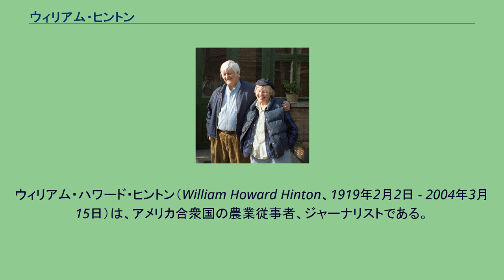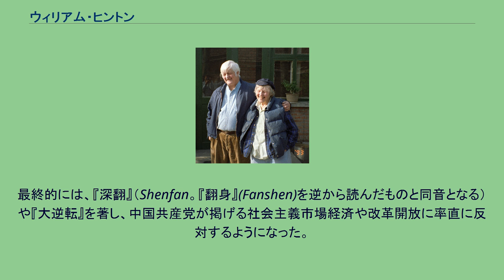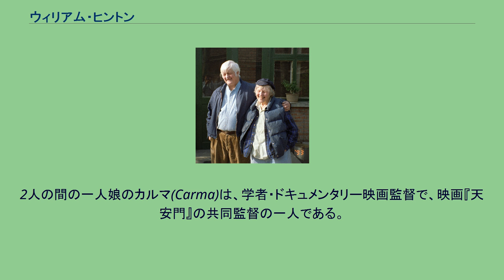ウィリアム・ヒントン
在中国・アメリカ人
ウィリアム・ハワード・ヒントン（William Howard Hinton、1919年2月2日 - 2004年3月15日）は、アメリカ合衆国の農業従事者、ジャーナリストである。
韓丁という中国名を持つ。
マルクス主義を信奉しており、1966年に出版された『翻身』(Fanshen)という本でよく知られている。
この本は、1940年代の中国共産党による土地改革計画を、中国北部の山西省にある張庄村で記録した「革命のドキュメンタリー」である。
続編で、1950年代から文化大革命にかけてのこの村の様子を描いている。
ヒントンは多くの執筆や公演で、毛沢東主義の考え方を説明し、後には鄧小平の市場改革を批判するようになった。
ヒントンは1919年2月2日にイリノイ州シカゴで生まれた。
父のセバスチャン・ヒントンは弁護士で、ジャングルジムを発明したことで知られているが、後に自殺している。
父方の曽祖父に数学者のジョージ・ブール、祖父に数学者のチャールズ・ハワード・ヒントン、大叔母（祖母の妹）に小説家のエセル・リリアン・ヴォイニッチがいる。
母のカーメリタ・ヒントンは教育者で、バーモント州の独立系進学校であるパットニー・スクールの創立者である。
妹のジョーン・ヒントンは核物理学者で、ロスアラモス国立研究所でマンハッタン計画に携わった後、北京に移住して毛沢東主義者となった。
ヒントンはハーバード大学に2年間通い、スキー部のキャプテンを務めた。
1939年、ワシントン山頂から滑り降りるスキーレースであるインフェルノレースに出場した。
このとき、前を滑るトニー・マットがヘッドウォール（氷河によってできた切り立った壁）を直滑降で滑り降りた。
ヒントンは1996年に「観客から大きな歓声が上がったので、マットが何か特別なことをしたのだとわかった」と述べている。
ヒントンは、1941年にコーネル大学で農学と酪農学の学士号を取得した。
ヒントンは1937年に初めて中国を訪れた。
当時のアメリカでは、1920年代以降の中国共産党に対する見方が、不安と敵意の間を行き来していた。
アメリカで共産主義の「専門家」と称する人の多くは、マルクス・レーニン主義の政党がアジアの農民に受け入れられていることに戸惑いを覚えていた。
外交官の中には、中国共産党を「革命家を自称する農地改革派」と見なす者もいた。
また、中国共産党がソ連とどの程度結びついているのかも分からなかった。
フランクリン・D・ルーズベルト大統領や、ヘンリー・ルースの『タイム』誌をはじめとするメディアが国民党に注目していたこともあり、中国で共産党が重要な位置を占めるようになっても、アメリカの一般市民の関心は薄かった。
第二次世界大戦でアメリカが中華民国や他の連合国と一緒に対日戦争に参戦したとき、国民党率いる対日連合戦線が共産党と暗黙の同盟を結んでいたにもかかわらず、アメリカの外交官には共産党との接点がほとんどなかったのである。
ヒントンが初めて中国を訪れた1930年代半ば、エドガー・スノー、ヘレン・フォスター・スノー、オーウェン・ラティモアなどの数少ないアメリカ人ジャーナリストが、国民党の封鎖をかいくぐって共産党の支配地内に潜入していた。
彼らは皆、自分たちが目にした共産党の高い士気、社会改革、対日戦争への貢献を称賛した。
その後、1945年から1953年にかけて中国に滞在した。
アメリカの戦時情報局の職員だったヒントンは、重慶で行われた国民党と共産党の和平会談に出席し、周恩来や毛沢東に会っている。
その後、山西省南東部の解放区である長治市近郊の大学に英語教師として赴任した。
その後、国連のトラクター技術者として、中国の農村で近代的な農法の研修を行った。
1948年にヒントンが働いていた省を共産党が解放したとき、彼は大学に所属する農地改革作業チームへの参加を希望し、長治市郊外の張庄村に移った。
同年、当時の妻であるバーサ・スネックと中国で合流した。
ヒントンは8か月間、畑仕事に従事しつつ、農地改革の会議に出席し、そのプロセスを丹念にメモした。
農業の機械化や教育の発展を支援し、主に共産党が支配する中国北部・長治市の村に滞在して住民との親交を深めた。
ヒントンは、識字率の向上、封建制度の解体、女性の平等性の確保、村を治めていた清朝時...